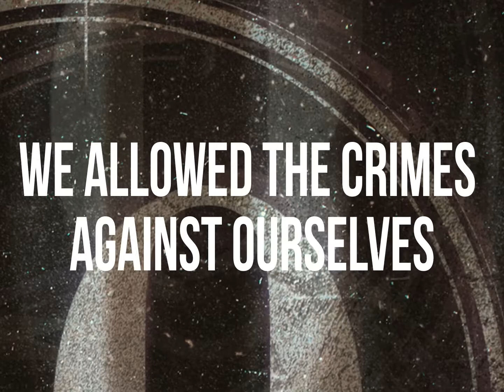Yuth Forever - Directions To Servants (Vocal Cover/Lyric Video)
A vocal cover and practice lyric video of Yuth Forever's Directions To Servants.